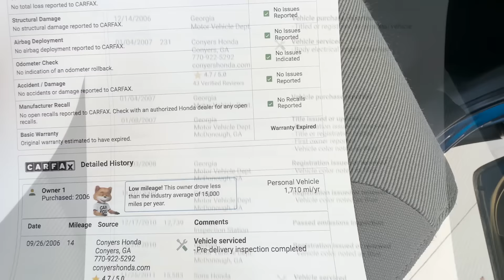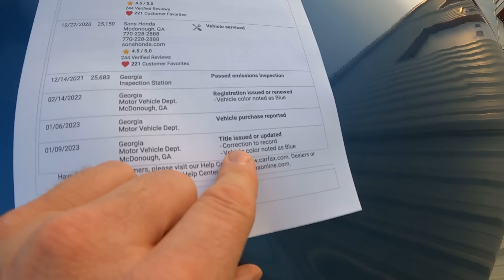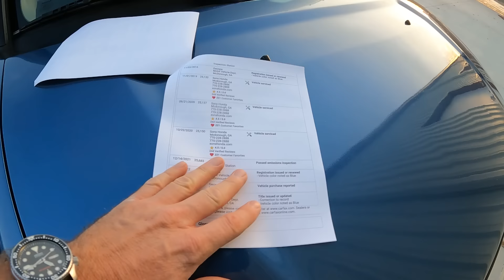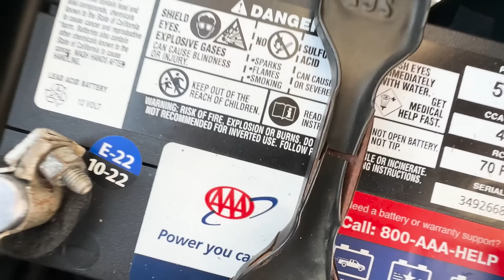I got totally SCREWED ON FACEBOOK MARKETPLACE!! What would you have done?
I got totally SCREWED ON FACEBOOK MARKETPLACE!! What would you have done? Come along with me today as I tell ya how I got burned traveling out of town to buy a car I found on Facebook Marketplace! Totally had me stuck in a strange town!